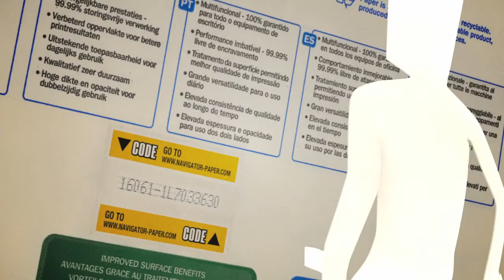Navigator Paper 2010 Worldwide Promotion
What would you do win a Toshiba netbook? Join the game and qualify to win 500 NB300 and 10 iPhones 3G.